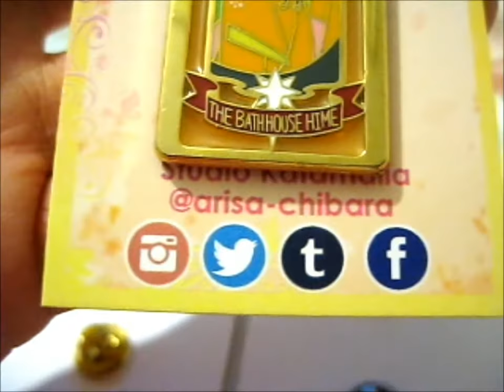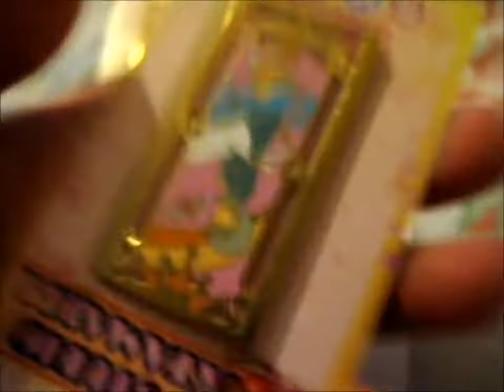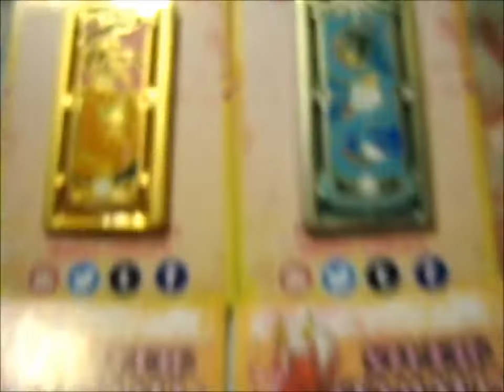Tarot Clow Pins & DWG Bomber Jacket KS ~ arisa_chibara X shirayukinikki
Opening of: Tarot Clow Pins & DWG Bomber Jacket KS ~ arisa_chibara X shirayukinikki

pfwvssj